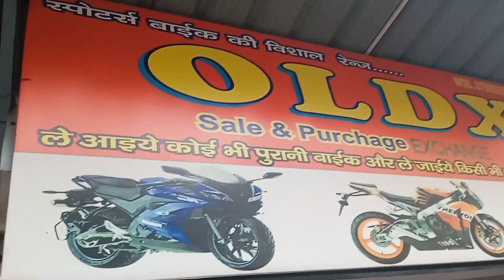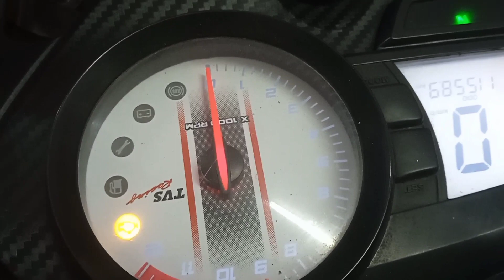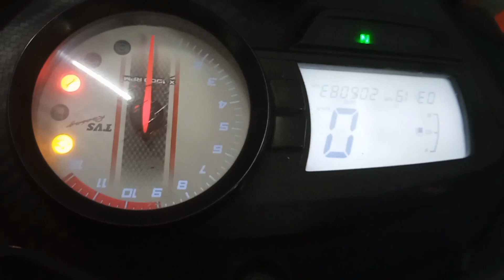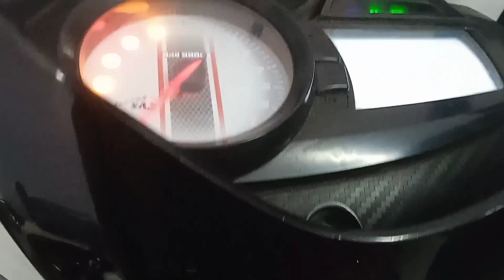मात्र 15,000 मे | Second Hand Bike Dhanbad | Dhanbad Second Hand Bike Showroom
Shop Name :- Oldx Exchange

Shop Address :- Katras Road Matkuria Dhanbad Jharkhand